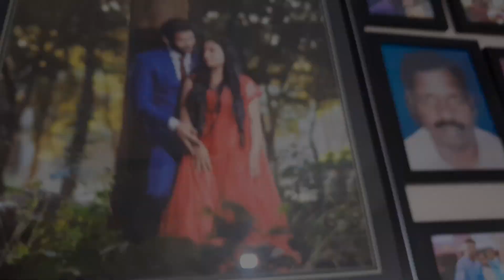Ajker Din Ta Saradin Puchu K Doctor dekhatei Kete gelo | Rakhi Das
Saradin Doctor Dekhatei Kete Gelo||

Another YouTube channel -Beyond The Mind